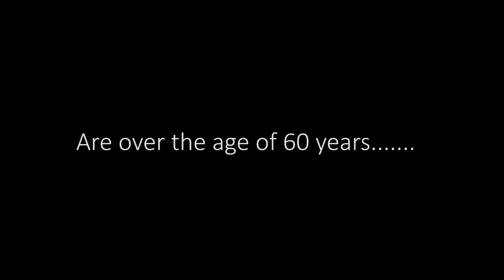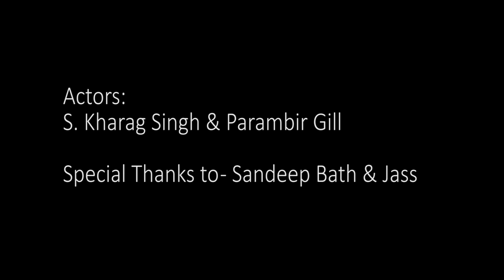Your Support can SAVE a Generation - PLEASE Support!!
Bhagwant Mann Live 2015